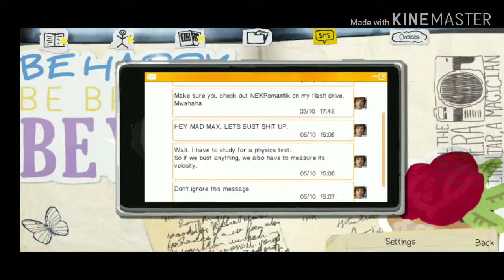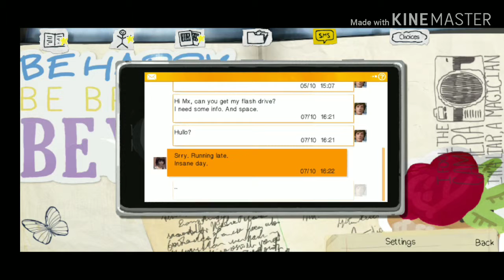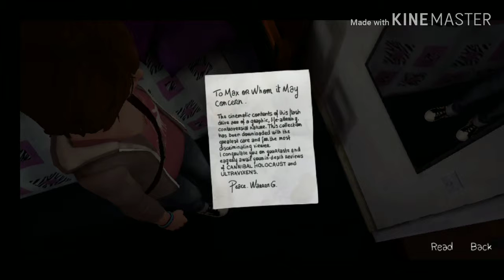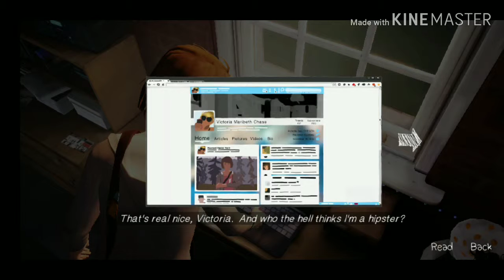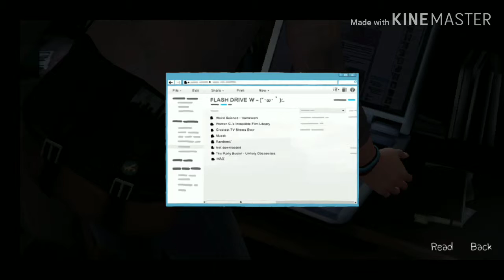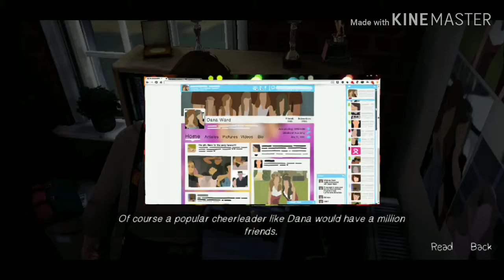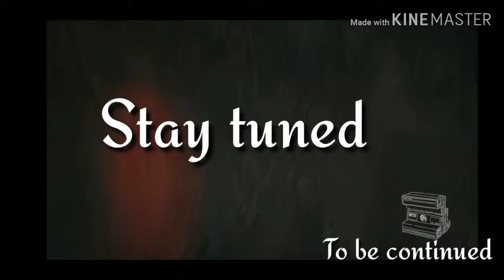Life is strange EP - 1.2